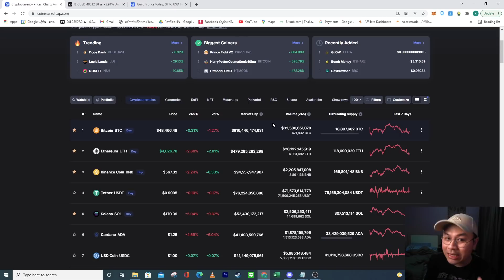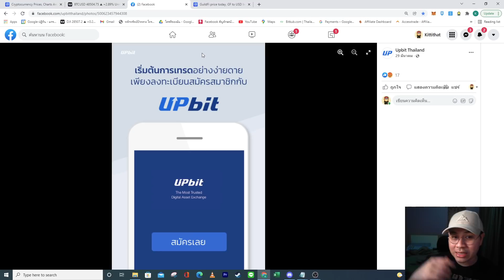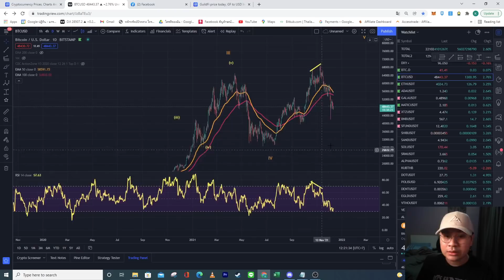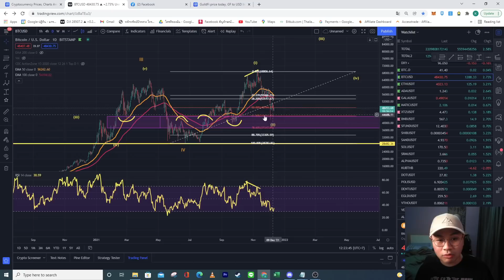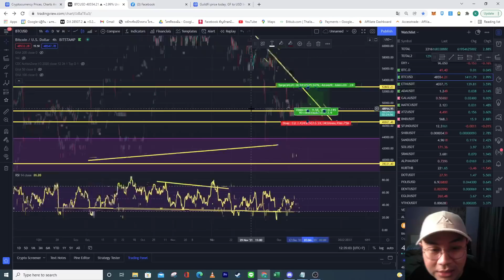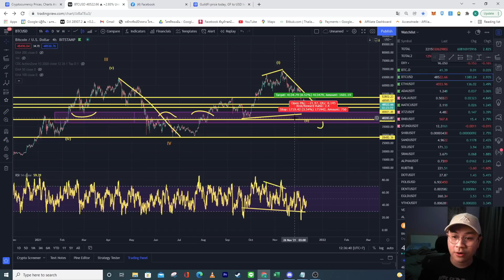แผนเทรด Bitcoin แบบละเอียด พร้อมมุมมองเล่นสั้น/เล่นรอบ/สาย Hodl l Bitcoin Update วันที่ 11 ธ.ค. 64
ใครสนใจสมัคร Exchange Upbit ดูรายละเอียดได้ที่นี่

✍️ รีวิวคอร์สเรียน Trend Following & Trade Setup by I Learn A Lot

📌 Playlist บทวิเคราะห์กราฟบิดคอยน์ (Bitcoin)

📌 กลุ่มเพื่อนพิ่งพายามดอย Bitcoin OpenChat Line (ตอนนี้เต็มแล้วครับ)
📌 กลุ่มเพื่อนพิ่งพายามดอย Bitcoin (สาขา 2) Telegram